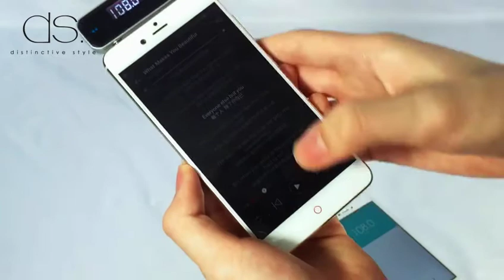Under $10 FM Transmitter for in-car Wireless Live Streaming Radio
This In-Car Wireless FM Transmitter enables you to enjoy your favorite music and take hands-free calls for pleasurable driving experience!

- Turn your car radio on and tuned to an blank frequency to avoid interference from the local FM
- Connected this device to your phone/iPod or other music player
- Tuned up the frequency of this device same as car radio

Hands-free Calling
- Press the answer key of your phone to answer calls hands-free mode

Memory for Last Frequency
- No need to tune up repeatedly

Powered by Built-in Rechargeable Battery
- Can play 2 hours instantly after fully charged

With 3.5mm Jack Plug
- Compatible with most phone with 3.5mm plug, other devices need a adapter
- iPhone users can use it through a lightning jack adapter
LCD screen, easy to read
Frequency range is between 87.5 to 108 MHz
Frequency receiver distance up to 15 meters
Size (cm): 6 (L) x 2 (W) x 1 (H)
Package includes:
- FM Transmitter x  1
- USB Cable x 1
(Car charger and other accessories are not included)